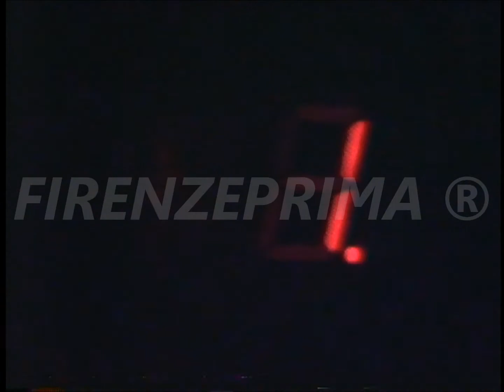Raro video di Vincente e piazzato. Conduce Alberto Giubilo. Sigla coda -Teleregione Toscana 1981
Vincente e piazzato. conduce Alberto Giubilo.  Sigla coda. Programma relativo al mondo dell'ippica e dei cavalli con interviste dagli ippodromi e in studio. La trasmissione veniva prodotta a Roma negli studi di Teleradiosole e distribuita sulle varie emittenti locali italiane.  Per la Regione Toscana era trasmessa da Teleregione Toscana -1981. Tratto dagli archivi di Mauro Montagni. Riversamento e digitalizzazione Dr. Fernando Menichini. Non pubblicate materiale del mio canale senza la mia autorizzazione.  Se avete da fare dei reclami prima di far partire l'azione  sanzionatoria (che a voi non porta nessun vantaggio) contattatemi,  anche perchè si tratta di materiale introvabile del quale ho fatto la digitalizzazione da nastro master originale che comunque non è in vostro possesso.